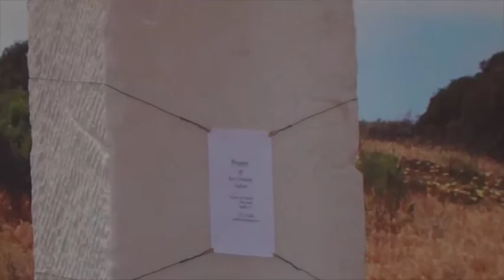West End Artist Karl Schaefer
The City of Sand City, Sand City Arts Committee,
and West End Celebration Committee present the

14th Annual West End Celebration
Friday, Saturday, and Sunday August  21, 22, 23, 2015

The 14th Annual West End Celebration is a free, family-friendly event celebrating the diversity of artistic talent to be found within Monterey County. This unique three -day celebration of community, commerce, and culture transforms the streets of Sand City into Celebration of the Arts of every genre.  Thousands of residents and visitors discover innovative art, listen to continuous live music from multiple stages, and have an opportunity to purchase works from local painters, sculptors, and multimedia artists. Delicious, gourmet foods, and local craft beer will be available as well as wine from local wineries.